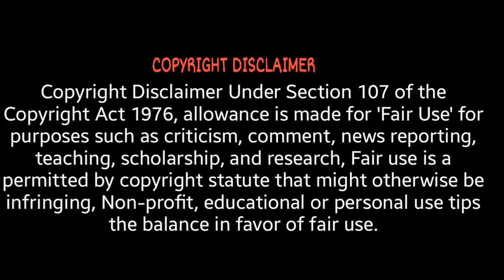হতাশ জেলেনস্কি ন্যাটোর সদস্য পদ পাচ্ছেননা।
This content's Copyright is solely owned by Prithibir Halchal . Legal action will be taken against those who violate the copyright of the material.